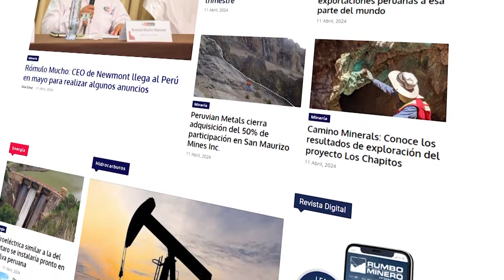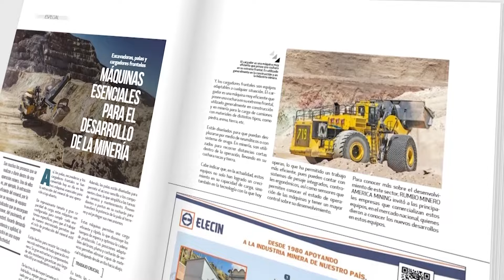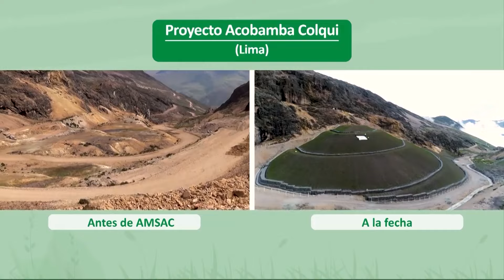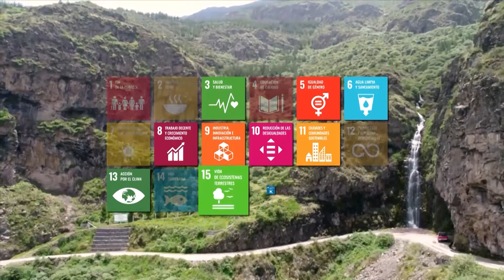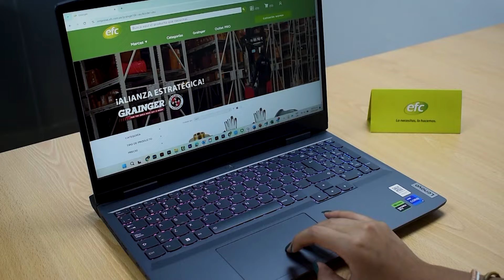Rumbo Minero - ABR 27 - 2/4 | Willax